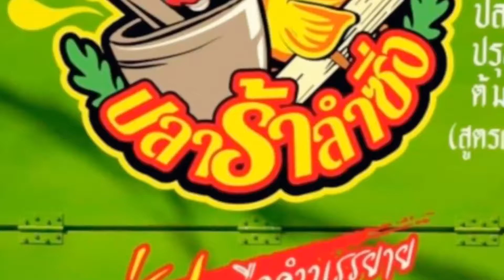ตำปูปลาร้า By ปลาร้าลำซิ่ง